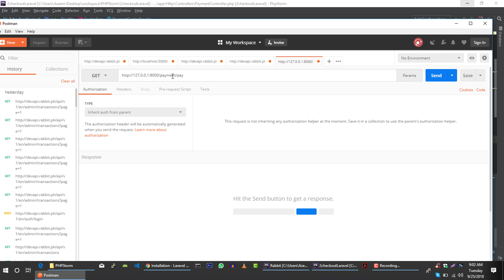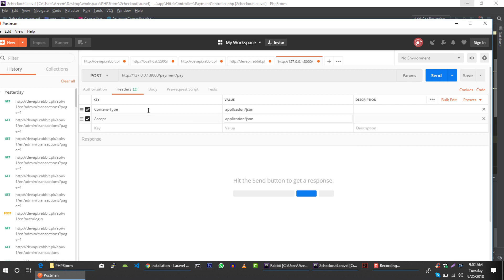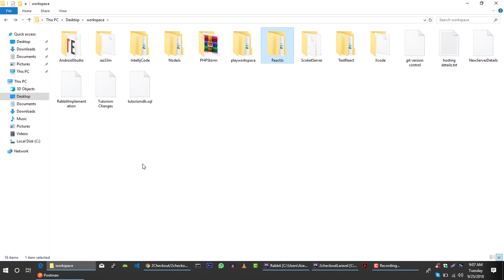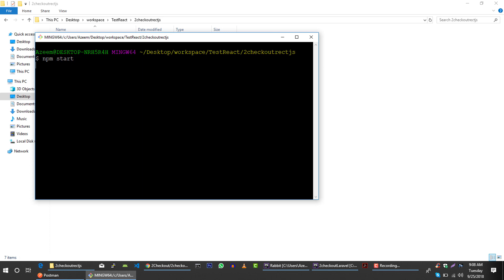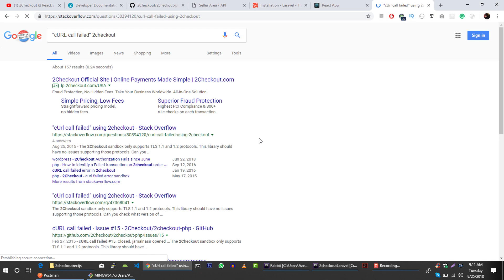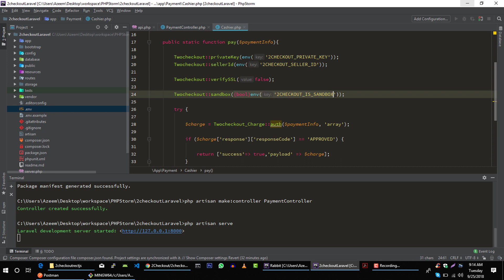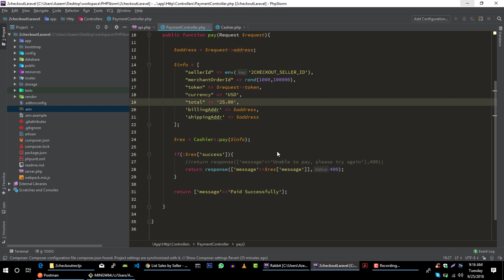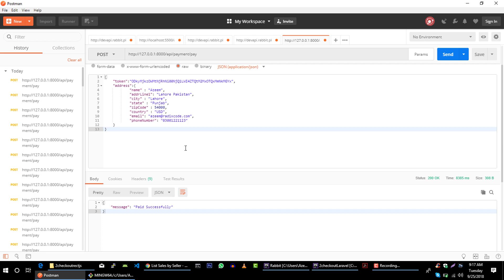2Checkout & Reactjs & Laravel # 5 | Make Credit Card Payments in Laravel Using 2Checkout Part 2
In this video, you will learn to test your API in postman to process credit card payments.